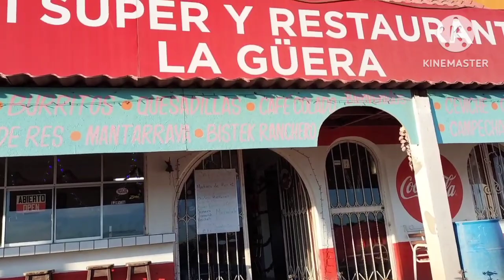Aventura x la Baja